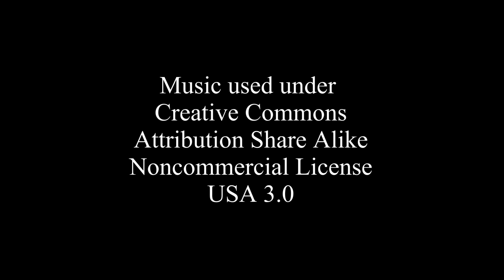Sebago Sunset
A few snapshots of a sunset over Sebago Lake, taken aboard the marvelous watercraft Moonrise.